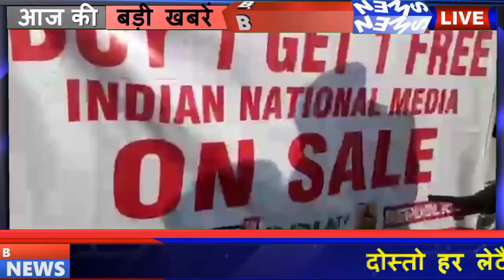Godi'media:की गंदी बेज्जती|zee news aajtak Republic Bharat के रिपोर्टर को को खूब भगाया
farmers# zeenewsreporter#farmers godi media#farmers protest, zee news reporter farmer, farmer calledzeenewsreporter godi media# godi media, hindustan live, latest news, hindinews#, farmers# godimediaviralvideo# hindi samachar, zee news reporter farmer viral video, national news, #, हिंदी समाचार, arnab goswami, farmers on arnab goswami, farmers on sudhirchaudhary